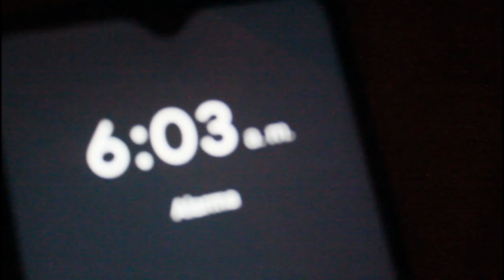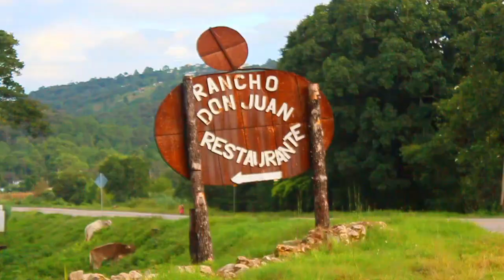😂EN ESTE LUGAR HAY GALLO ENANITO 🤭rancho San Juan/teopisca chiapas-Soyel fonsi